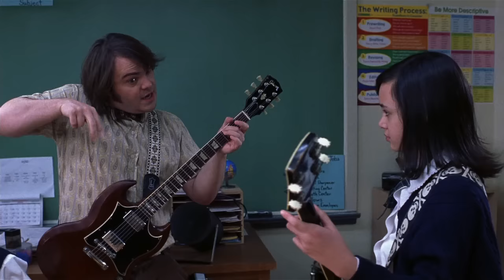The School of Rock -An inspirational scene (Vietsub)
An inspirational scene.